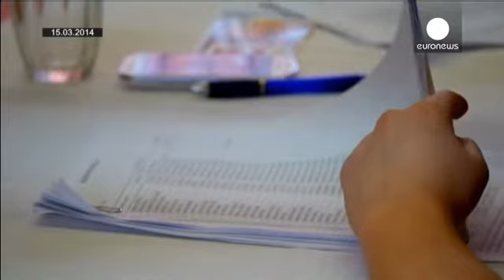Σλοβακία: Νέο πρόεδρο εκλέγουν οι πολίτες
Στις κάλπες προσέρχονται οι Σλοβάκοι για τον δεύτερο γύρο των προεδρικών εκλογών.

Μεγάλοι αντίπαλοι ο πρωθυπουργός της χώρας Ρόμπερτ Φίτσο και ο πολυεκατομμυριούχος φιλάνθρωπος Αντρέι Κίσκα.

Στον πρώτο γύρο των εκλογών, στις 15 Μαρτίου ο Φίτσο πήρε το 28% των ψήφων μεταξύ 14 αντιπάλων. Ο Κίσκα βγήκε δεύτερος με 24%.

Στον δεύτερο γύρο οι δύο υποψήφιοι αναμένεται να δώσουν μάχη στήθος με στήθος. Δεν έχει δοθεί καμία δημοσκόπηση στη δημοσιότητα.

Στην περίπτωση νίκης του Φίτσο, το κόμμα του θα ...